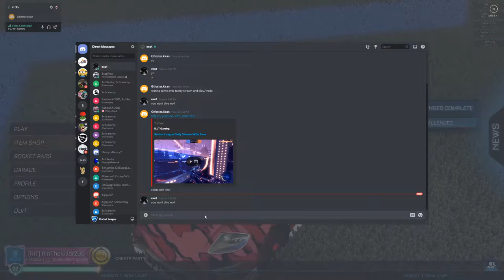Rocket League Daily Stream With Fans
Pc Specs -
16gb RAM